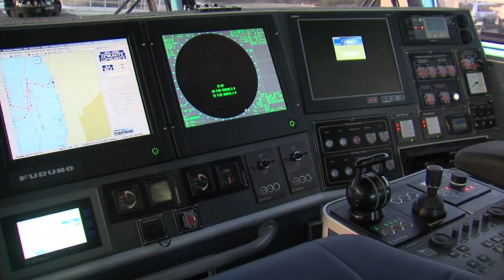21m 'Wind Express' Catamaran - Offshore Crew Transfer Vessel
Vision of 'Foryd Bay'; a 21m 'Wind Express' Catamaran designed and constructed by Austal Australia for Turbine Transfers of the UK. One of three vessels delivered in April 2012.